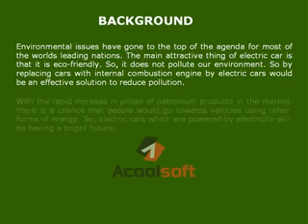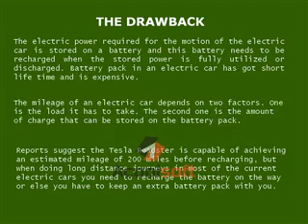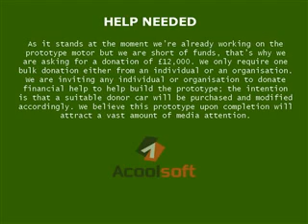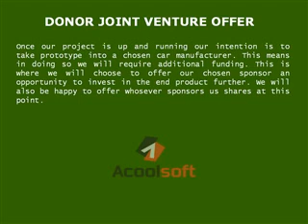THE WORLDS FIRST TRUE ELECTRIC POWERED VEHICLE (FULLY SELF CHARGE)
We have discovered a way to produce a self charging electric powered vehicle that is environmentally friendly and is capable of covering distances greater that any other motor vehicle available of the market today without any worrying of stopping to charge